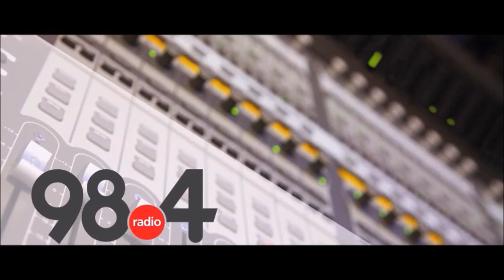Μεσημβρινό Δελτίο Ειδήσεων 11/ 2/2022